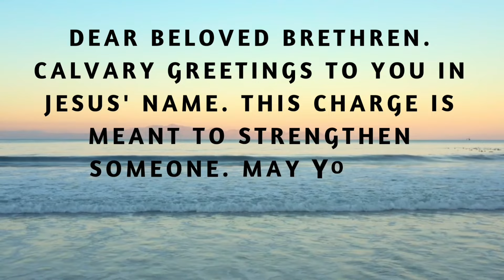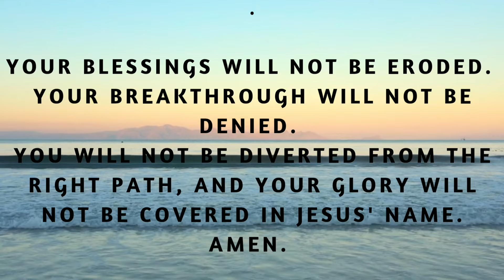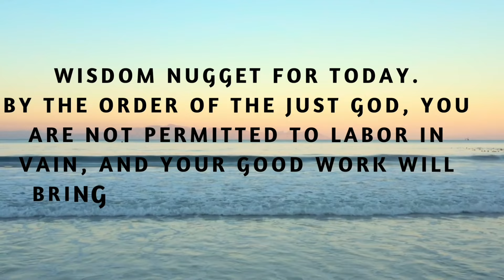Wisdom Nuggets , Monday June 13, 2022|| Pastor Ademola Adegbite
A great way to start your week.

Wisdom is the principal thing; therefore get wisdom: and with all thy getting get understanding.